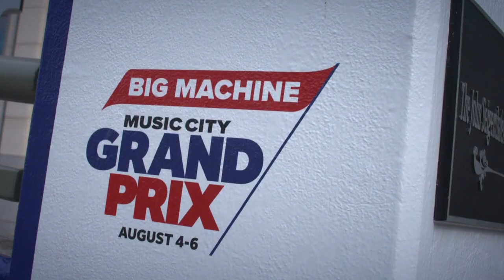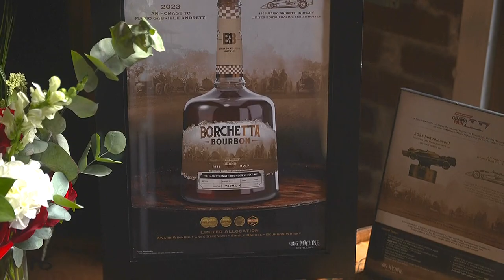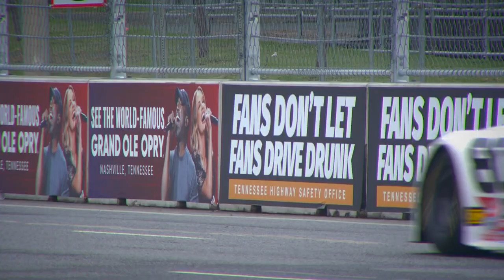Big Machine Music City Grand Prix Trans Am Show Opener featuring Mario Andretti & Scott Borchetta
Did y'all see this week's MAVTV opener? It's not every day you have Mario Andretti & Scott Borchetta join you to talk GoTransAm Racing! 🤩 What an honor to have them both as a part of our broadcast from the Big Machine Music City Grand Prix!